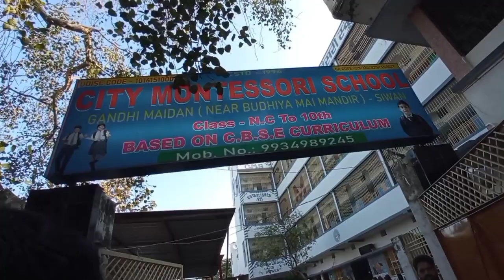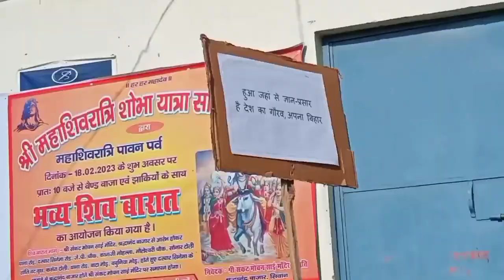City Montessori School Siwan | Bihar Diwash Vlogs 😍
Bihar Diwash Vlogs